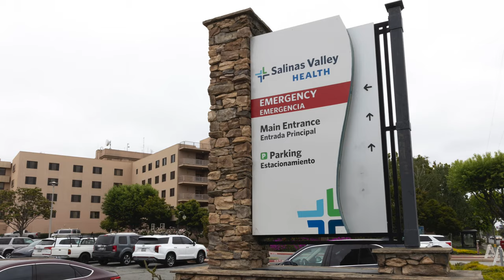Pete's Perspective: Anthem Blue Cross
As we continue to negotiate with Anthem Blue Cross to reach an agreement that provides equitable reimbursement for our services, Salinas Valley Health also continues to take the high road and protect our patients (and Anthem’s members) by honoring in-network rates for the foreseeable future.